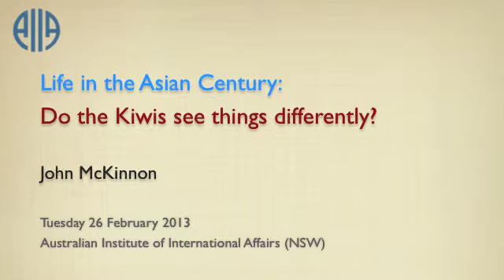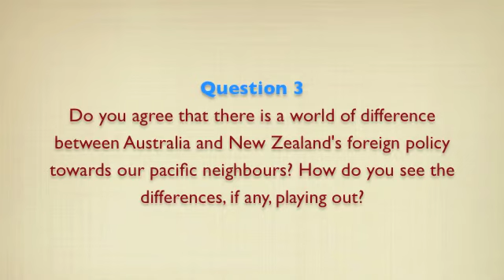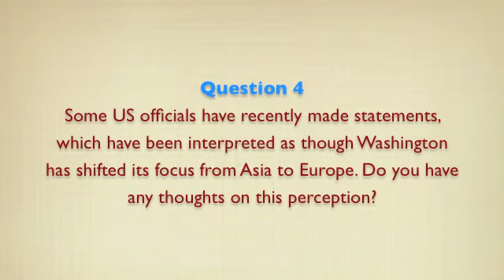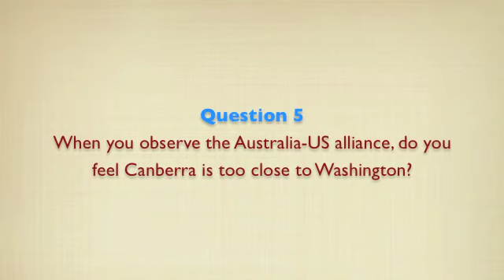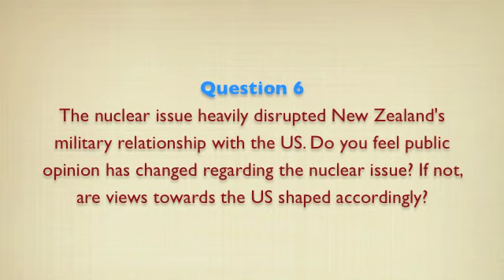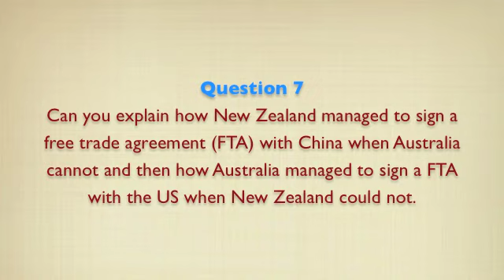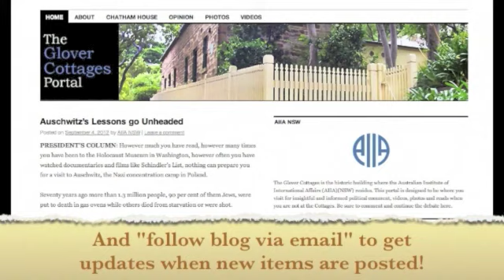Life in the Asian Century - New Zealand style: Do the Kiwis see things differently?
For most of the time since their establishment as far-flung outposts of the British empire, Australians and New Zealanders have looked at the world through the same lens. The Tasman partners were particularly close in the post-World War II years of the Menzies and Holyoake governments.

There's no doubting the bonds that still remain across the Tasman. There is a free-trade agreement, and we can choose to live in each other's country, though Australia is less charitable towards New Zealanders then vice-versa. Yet, there are differences in our approaches to the Asia-Pacific region.

Australia has a free-trade agreement with the United States, something New Zealand has been unable to secure. That said, New Zealand has a free-trade deal with China, which Australia is still struggling to negotiate, despite China being our leading trading partner. The New Zealanders have done a brilliant job at promoting their agricultural products to Asia, and also enjoy good relations with most Pacific nations. Meanwhile, Canberra has closer ties to Washington than does  Wellington.

So how is New Zealand changing to adapt to the Asian century. Does its experience hold lessons for Australia? How does New Zealand plan to contribute to the region's peaceful and prosperous evolution?

Few people are as qualified to talk about this as John McKinnon. The AIIA in NSW is delighted to welcome to Sydney the former secretary of defence in New Zealand and current executive director of the Asia New Zealand Foundation.

John McKinnon has been a New Zealand diplomat and government official for most of his working life.  He is a Mandarin speaker and served in Beijing, (1978-80), Washington (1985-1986), Canberra (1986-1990) and New York (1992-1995) -- the latter as deputy permanent representative during New Zealand's term on the United Nations Security Council.

In 1995 Mr McKinnon moved to the Department of the Prime Minister and Cabinet as director of the External Assessments Bureau, similar to Australia's Office of National Assessments.

He was then appointed New Zealand's ambassador to China and Mongolia, and was stationed in Beijing from February 2001 to November 2004. After returning to New Zealand he became a deputy secretary in the Ministry of Foreign Affairs and Trade, where he was responsible for New Zealand's relations with Asia and the Americas.